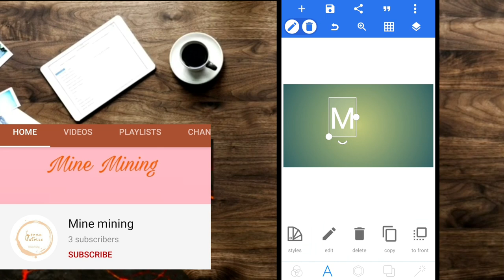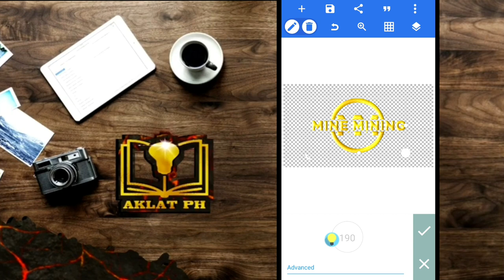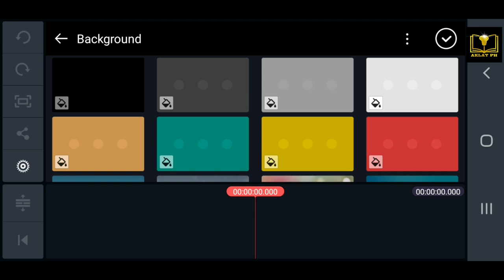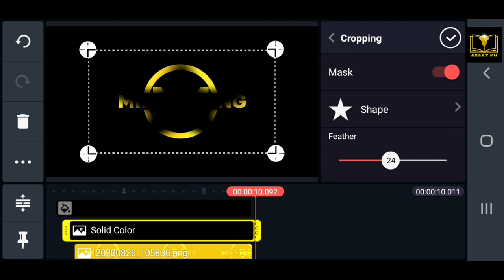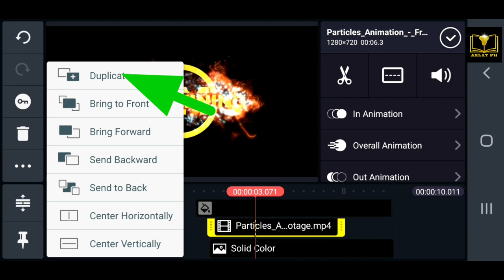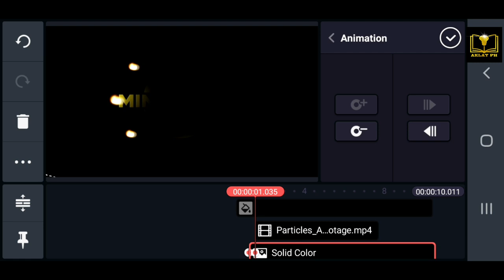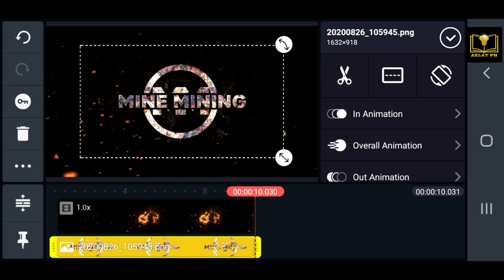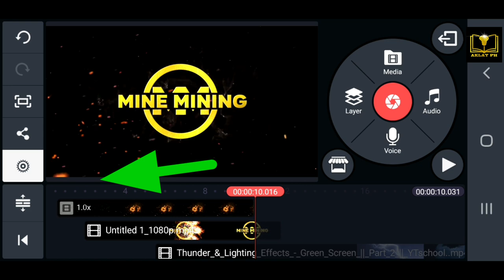PAANO GUMAWA NG INTRO SA YOUTUBE | KINEMASTER TUTORIAL TAGALOG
Gusto mong gumanda ang video mo subalit hindi ka gaaano marunong mag edit? Tambay ka lang dito sa AKLAT PH, lahat ng kailangan mong matutunan ay susubukan kong ituro sayo sa pinakamadaling paraan.

Apps na ginagamit ko:
Kinemaster
Picsart
Pixellab

Related research (ignore):
Kinemaster Tutorial
Kinemaster tutorial tagalog
Kinemaster tagalog
Kinemaster pro
Kinemaster apk
Kinemaster No watermark
Paano alisin ang watermark ng kinemaster
Text behind the oblect
Smooth transition
Mga dapat malaman sa kinemaster
Cara edit
Kinemaster complete tutorial
Kinemaster complete guide
Kinemaster
kinemaster pro
kinemasrer premium
kinemaster edit
animation
animate
animate in kinemaster
 kinemaster tricks
kinemaster guide
kinemaster hack
make intro using mobile
make intro in kinemaster
 kinemaster tutorial
tutorial
video edit tutorial
mobile apps
mobile apps tutorial
Kinemaster india
kinemaster ph
how to use green screen
green screen
Greenscreen
how to use greenscreen
free greenscreen
tips on using kinemaster
kinemaster video kinemaster edit kinemaster intro kinemaster effects kinemaster tricks kinemaster 2020 kinemaster animation kinemaster app kinemaster android kinemaster background video kinemaster blue
kinemaster diamond
gacha kinemaster edit video
kinemaster edit tutorial
kinemaster editor
kinemaster full tutorial
kinemaster how to
kinemaster how to make video
Kinemaster how to animate kinemaster intro making